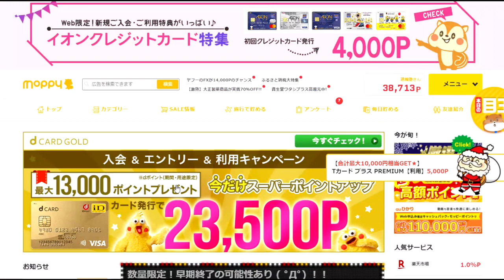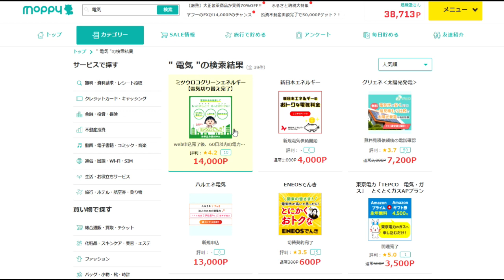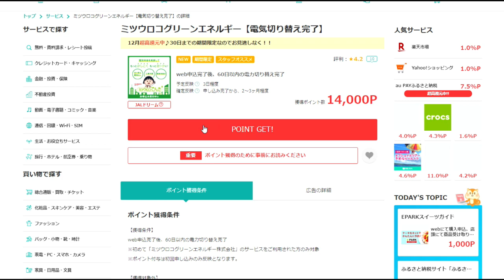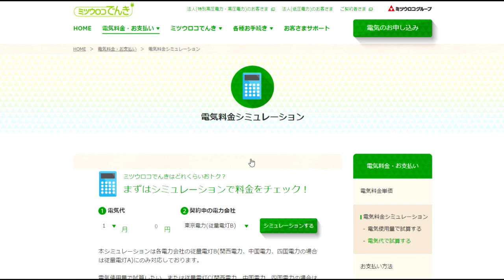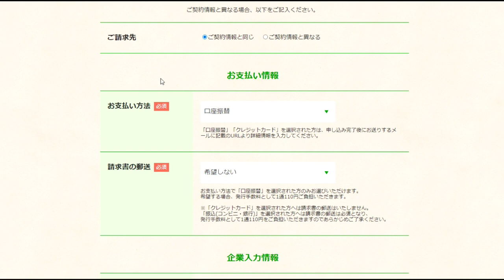【隠居TV】第二弾：特別定額給付金「ちびまる子ちゃんありがとう！！」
モッピーはこちら

セゾンアメックスの申し込み（特別単価３万円）はこちらです。